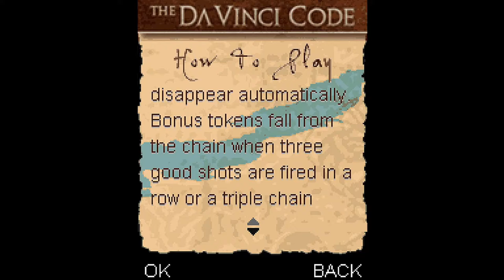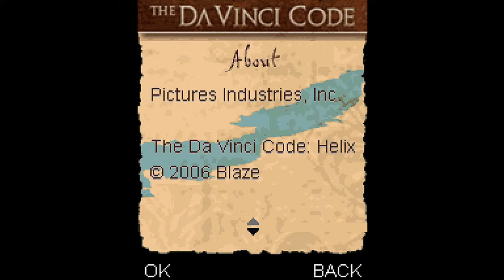The Da Vinci Code: Helix - Playthrough, No Commentary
The Da Vinci Code was kind of a big deal in 2006, and multiple game publishers decided we needed to have video games to go alongside the book and movie. This mobile phone game from publisher Blaze and developer Sandcastle Studios is a surprisingly fun and challenging attempt at combining the license with a bubble shooter, even if it's barely connected to the source material.

This is not a natural playthrough, but an edited run in which I spliced together (mostly) successful runs of the levels.

Chapters
0:00 Menus
1:23 Level 1: Applicant
13:31 Level 2: Initiate
30:02 Level 3: Member
51:28 Level 4: Senechaux
1:24:55 Level 5: Grand Master